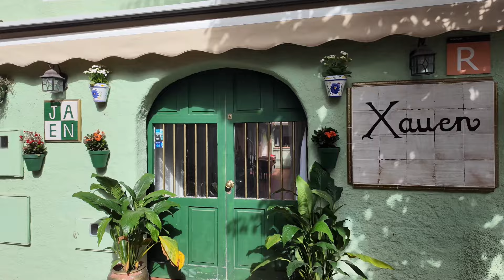TENERIFE, Puerto de la Cruz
Short videos from Tenerife